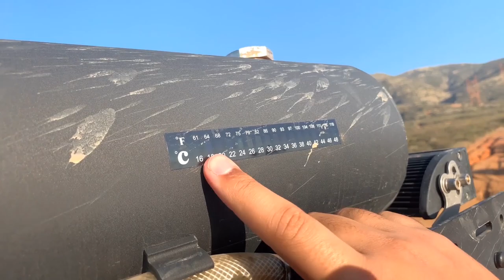ROAD SHOWER 4 REVIEW + HOW TO USE? | PRESSURIZED HOT WATER? OVERLAND TRAVEL SHOWER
IN TODAY'S VIDEO WE GIVE YOU A QUICK REVIEW ON THE ROAD SHOWER 4 & WE ANSWER SOME OF YOUR QUESTIONS THAT WE HAVE WE RECEIVED OVER THE MONTHS. WE ALSO GIVE YOU DETAILS ON IT & OTHER THINGS ;).

$20 off: JesseRizo20

JesseRizo

QUESTIONS?
chris  @Impact_trd
nate @nochill_nate
Tailgate benches @ Vintagebenches
Proud founder of @syndicate_yotas
Brenden @brenden951
NEED SLIDERS, BED RACKS, FABRICATION, ETC:
YOU CAN ALWAYS CALL & LET HIM KNOW I SENT YOU 👍

WATCH SOME OF MY PREVIOUS VIDEOS:
PLEASE,
for more DIY FOR CARS, RANDOM VIDEOS, CAR VIDEOS.